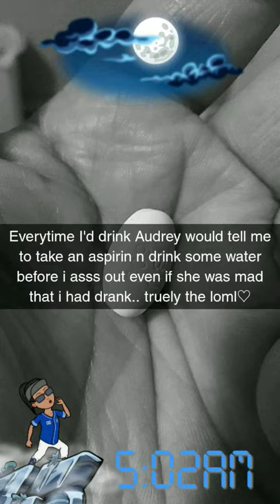Turkey Day 2018 - snaps